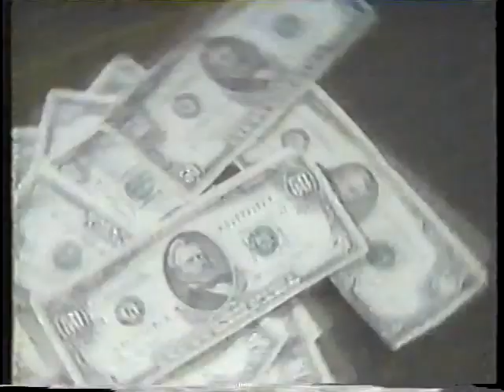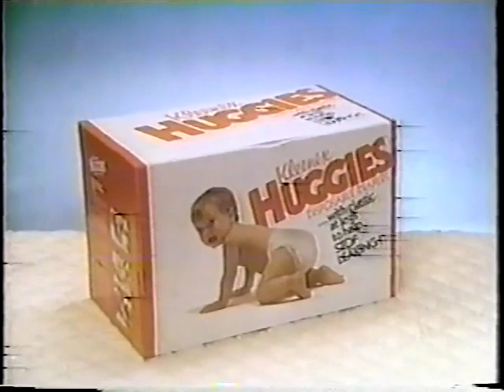1980s Commercials Vol. 138 (9/10/1983)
Kicking off another week of 1980s blocks, we have a block from 9/10/1983, featuring ads for: (P.S. tracking isn't the greatest but I felt it was worth getting them out there anyway)

00:00 M&M's candies
00:30 Aqua-fresh toothpaste
01:00 "Just Our Luck" TV series premiere promo
01:11 CBS WJLA-TV station ID
01:15 McDonald's restaurants
02:15 "Lottery!" TV series premiere promo
02:35 Maybelline Great Lash mascara makeup
03:05 Kleenex Huggies diapers
03:35 "Webster" series premiere promo
03:46 San Francisco 49ers vs. Minnesota Vikings football game promo
03:48 Nabisco Almost Home cookies
04:18 RC Cola soft drinks
04:49 "No Joy in Mudville" sports news special promo